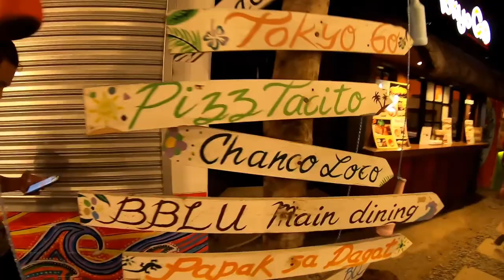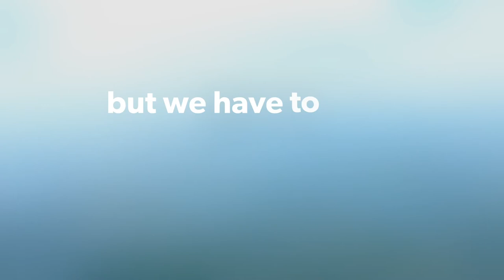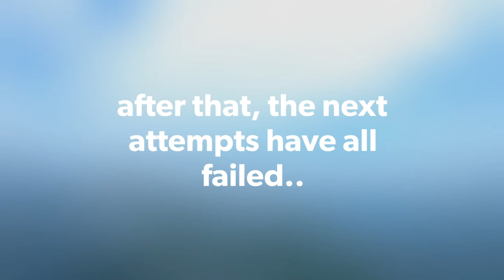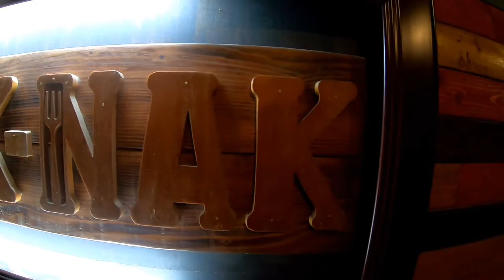PNJS 2: La Union escapade with the team!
chill and fun filled team outing on one of the philippines, surf spot!